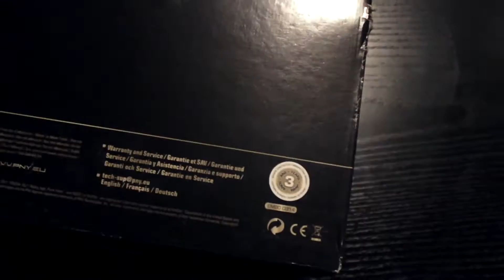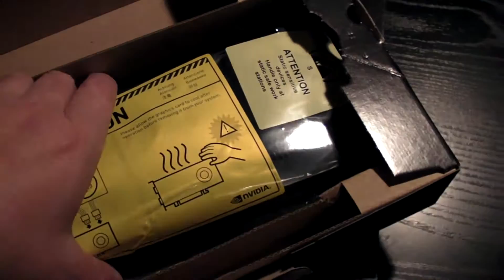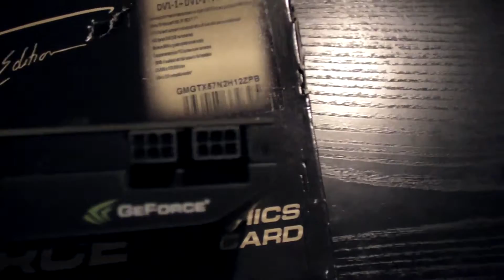NVIDIA PNY GTX 570 (SLI) UNBOXING AND VISUAL COMPARISON WITH VARIOUS CARDS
-song name
ajp-smiling faces

Sorry for the sub par video guys, but I had to record this video indoors, and it did not turn out too good! :S